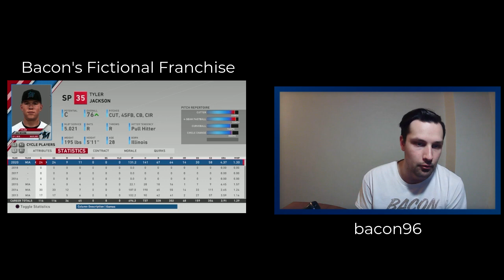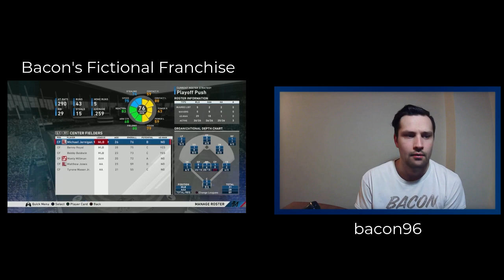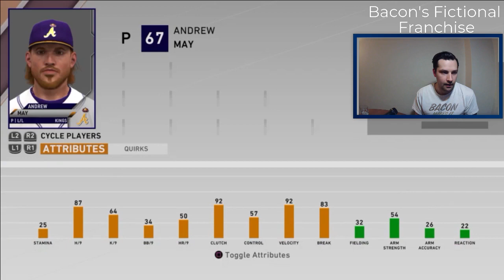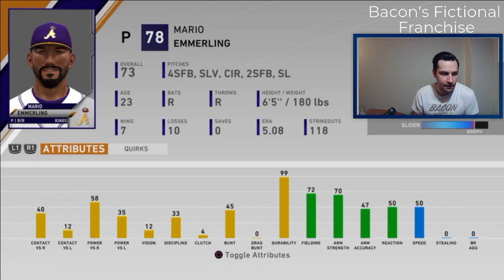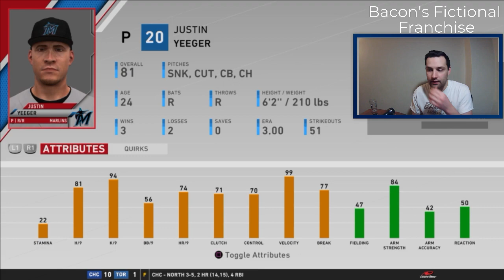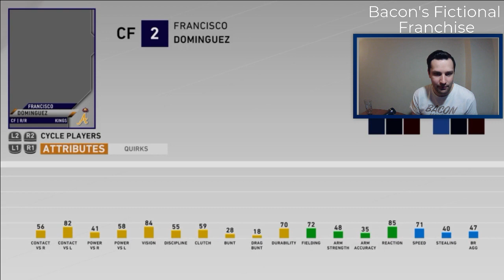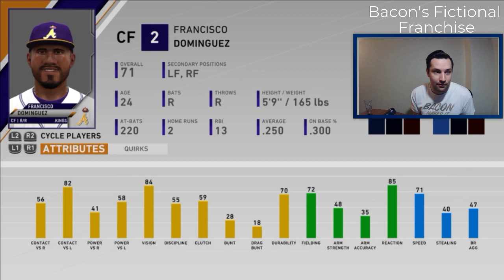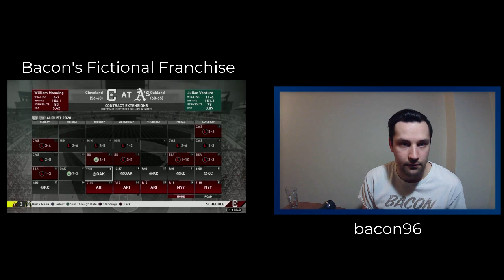Bacon's Fictional Franchise - Kings v. Marlins